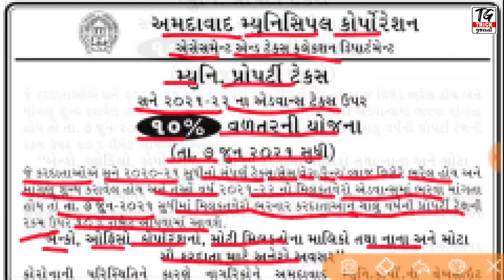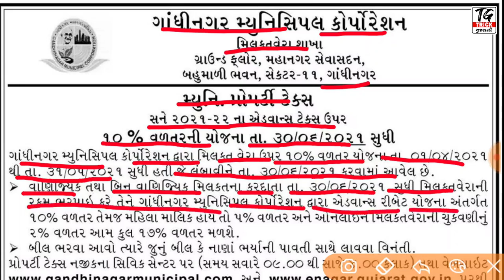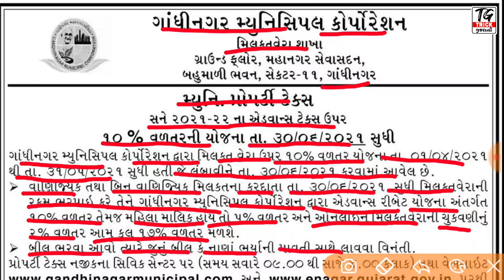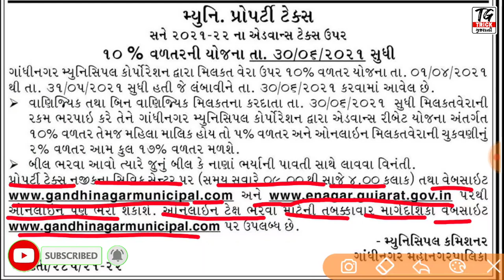Property Tax Rebate Yojana | મ્યુનિસિપલ પ્રોપર્ટી ટેક્સમાં છૂટ માટેની યોજના